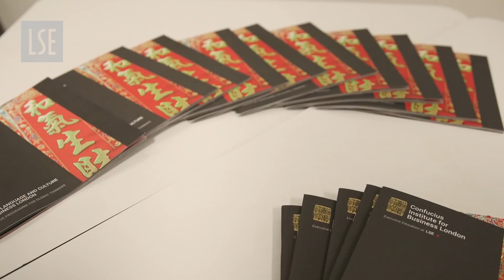LSE Confucius Institute | New Executive Education at LSE: Entrepreneur Testimony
Through these Business Masterclass and intercultural communications sessions, students learn from mistakes, analyse current challenges and seize opportunities ahead in the market.  CLCB equips students with all-rounded knowledge in communicating effectively and working sustainably with China.